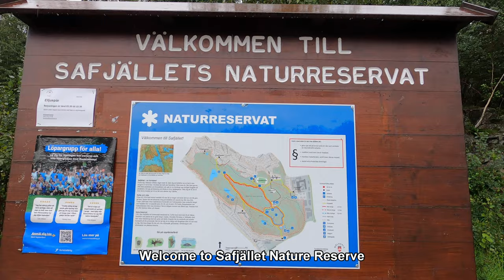MINIATURE SCHNAUZER WALK SAFJÄLLET (4K)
A video from the August 26 2023 Miniature Schnauzer walk at Safjället in Mölndal Sweden arranged by the Dvärgschnauzer Göteborg Facebook group.

Six Miniature Schnauzers and one Shih-Poo with owners participated in the walk this rainy Saturday morning.

Thanks to all dogs and owners!

Captured in 4K UHD with GoPro Hero 8 Black & iPhone 14 Pro

Map image from Google Maps